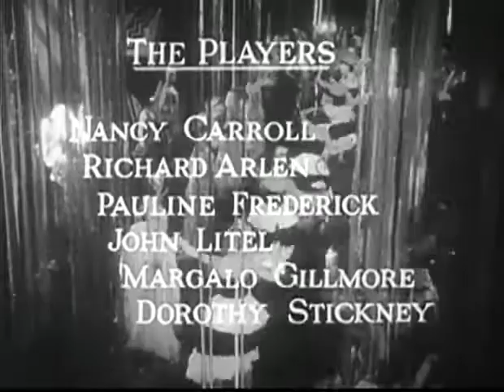Wayward 1932 title sequence